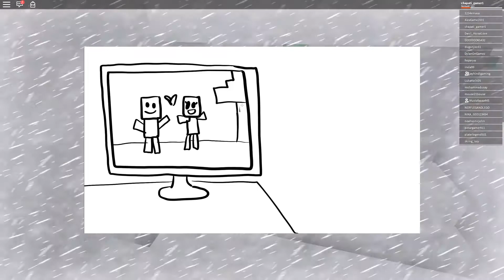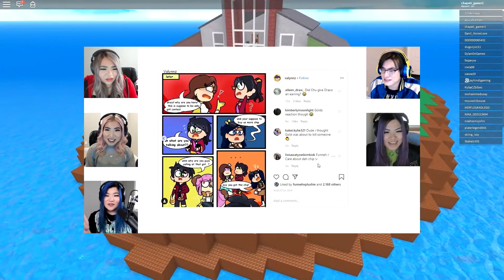ItsFunneh Is The Hottest Roblox YouTuber and That's On God!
Welcome back to Roblox Trendy, in this video we take a look at ItsFunneh Is The Hottest Roblox YouTuber and That's On God!